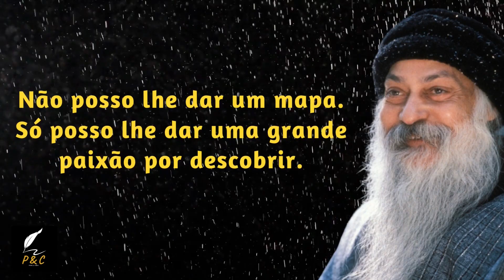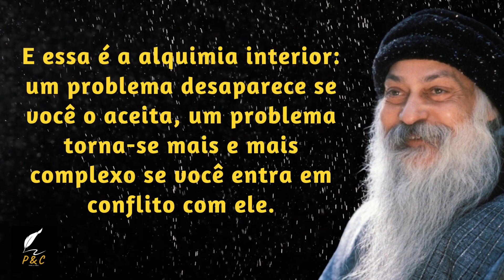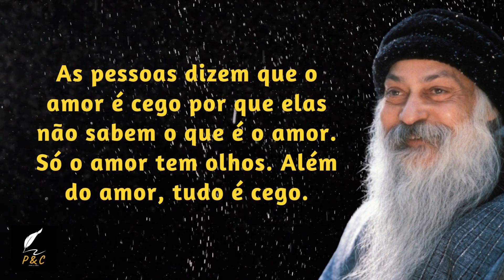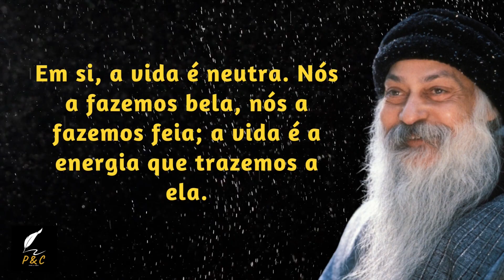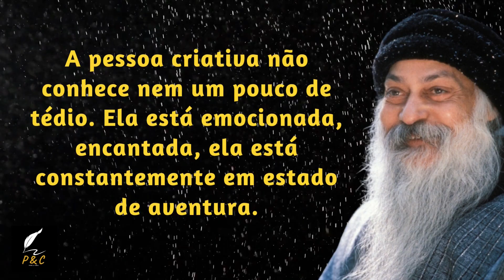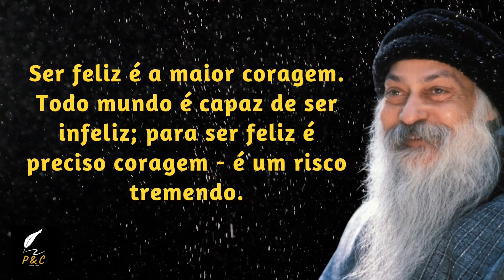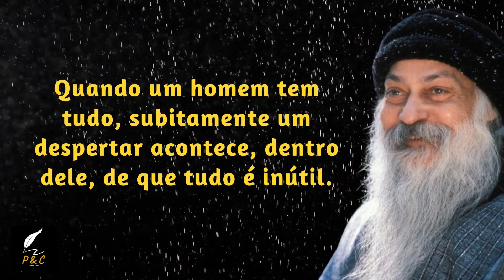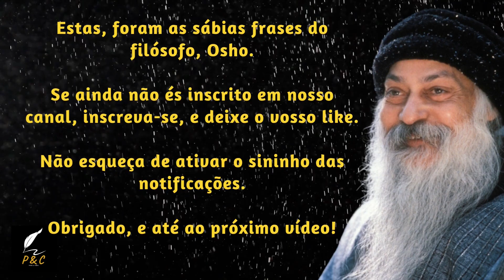Osho - Melhores Frases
Rajneesh Chandra Mohan Jain, mais conhecido como Osho, foi um professor de filosofia na índia. Apesar disso, ele se considerava um místico, não um filósofo, já que seu principal propósito era o desenvolvimento da consciência e do autoconhecimento através da meditação.

Osho carregou – e ainda carrega – muitos seguidores que buscam a espiritualidade sem ter de se comprometer com uma religião ou antigas crenças. O guru teve mais de 600 livros vendidos, todos best sellers internacionais, traduzidos em 55 idiomas.